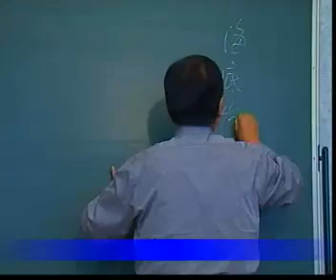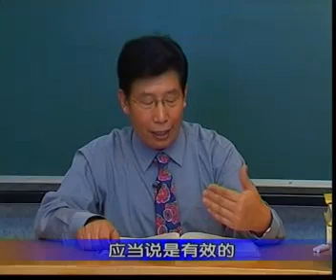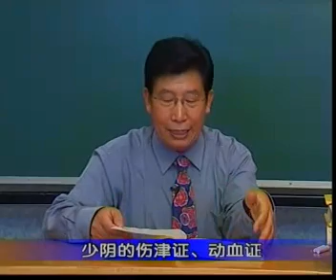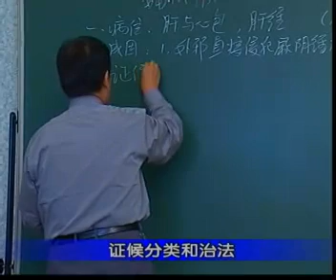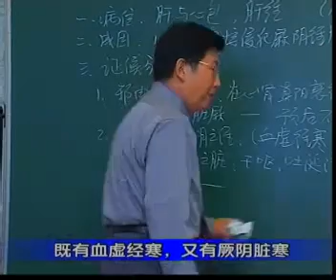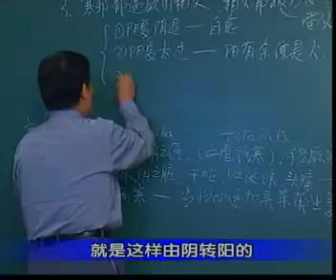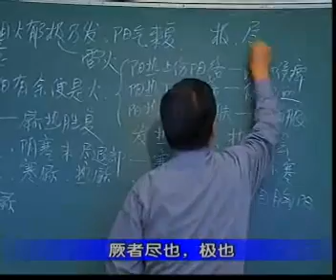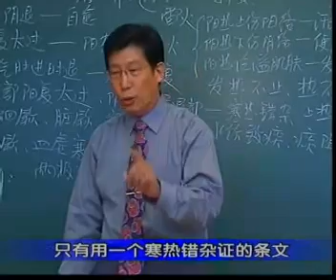62 厥阴病脉证病治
《伤寒论》七十讲  北京中医院大学 郝万山教授